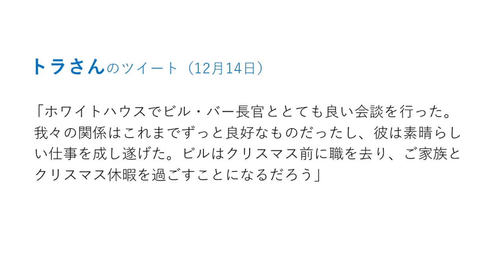バー解任！ 今後のゆくえは・・？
‹関連動画›
２０２０米大統領選についての動画をまとめてご覧になりたい方はこちら（↓）